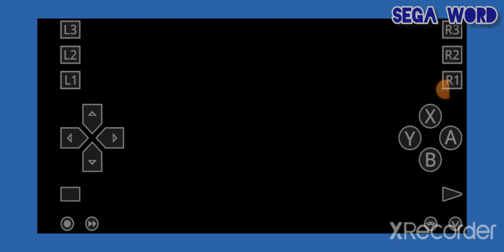Chase h.q. para master system: gameplay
um clássico de corrida do master system, onde vc encarna um policial que persegue bandidos em carrões! ponto para a taito pelo excelente trabalho!